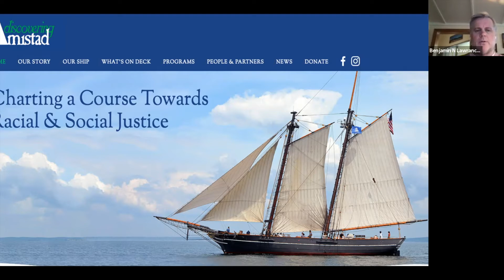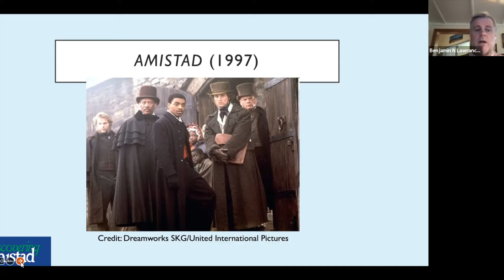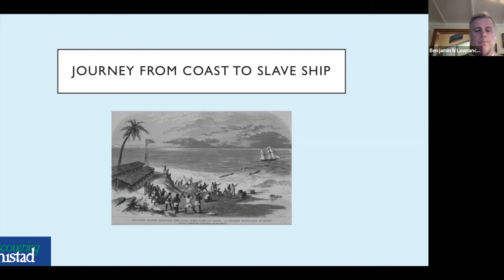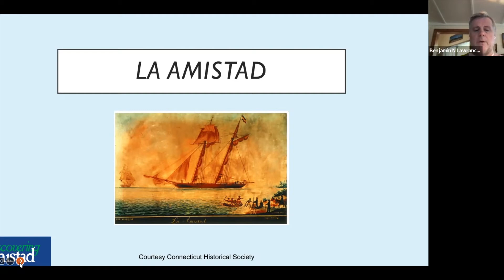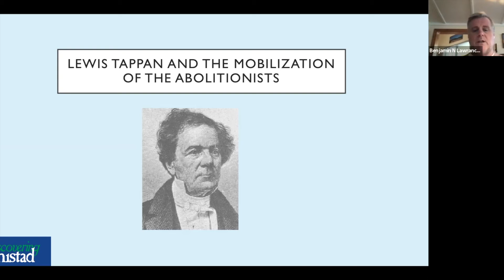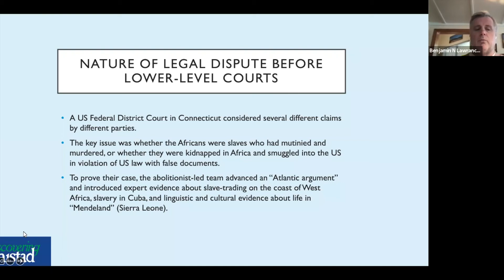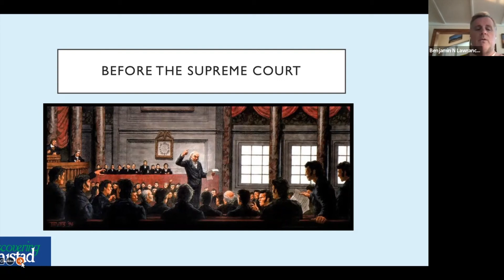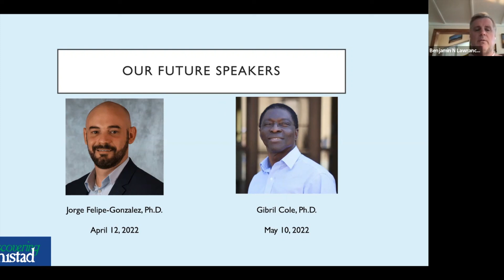The Amistad Saga: A Transatlantic Dialogue | Lunchtime Webinar 1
Presentation by Dr. Lawrence on the Amistad Rebellion of 1839